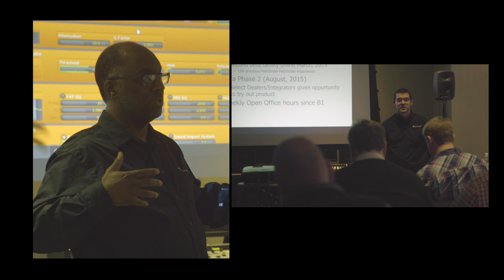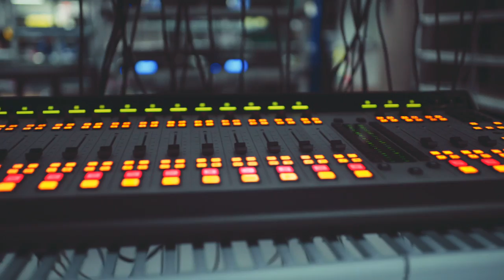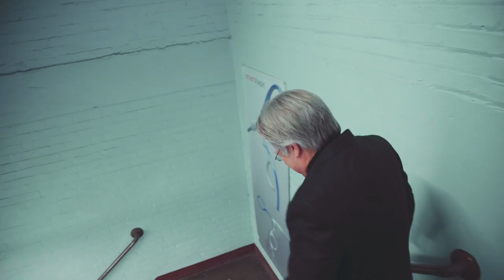Telos Alliance Cleveland Headquarters Tour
A quick tour and "Thank You's" from Telos Alliance's headquarters in Cleveland, Ohio. Telos Alliance has led the audio industry’s innovation in Broadcast Audio, Digital Mixing & Mastering, Audio Processors & Compression, Broadcast Mixing Consoles, Audio Interfaces, AoIP & VoIP for over three decades. The Telos Alliance family of products include Telos® Systems, Omnia® Audio, Axia® Audio, Linear Acoustic®, 25-Seven® Systems, Minnetonka™ Audio and Jünger Audio. Covering all ranges of Audio Applications for Radio & Television from Telos Infinity IP Intercom Systems,  Jünger Audio AIXpressor Audio Processor, Omnia 11 Radio Processors, Axia Networked Quasar Broadcast Mixing Consoles and Linear Acoustic AMS Audio Quality Loudness Monitoring and 25-Seven TVC-15 Watermark Analyzer & Monitor. Telos Alliance offers audio solutions for any and every Radio, Television, Live Events, Podcast & Live Streaming Studio With Telos Alliance “Broadcast Without Limits.”

Routers & Monitors
Codecs & Transceivers
Stream Encoders & Processors
Radio Processors
IP Intercom
Audio Interfaces
Audio Delays
Watermark